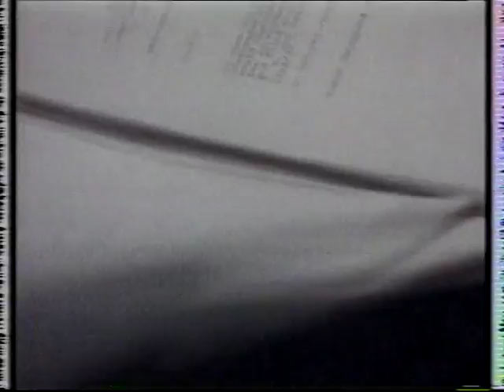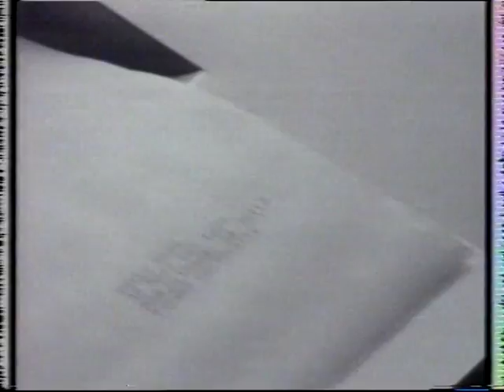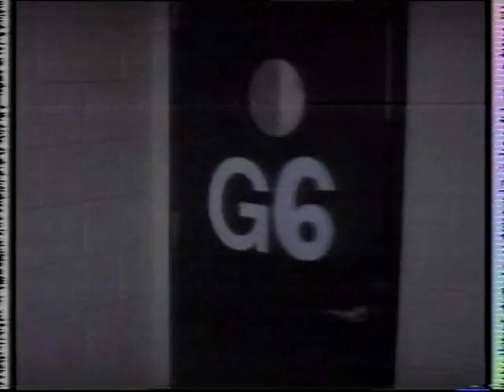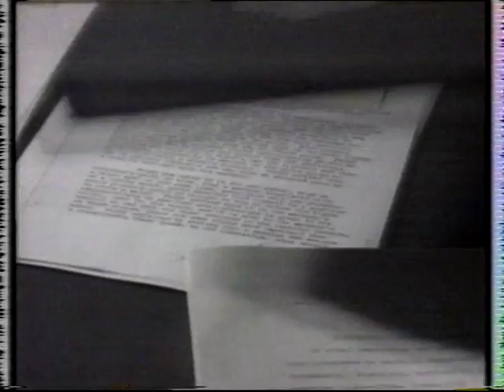The Pelican Brief Promo - Sky Movies 1995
A look behind the making of The Pelican Brief ahead of its UK TV premiere in 1995 with interviews with the cast and crew.